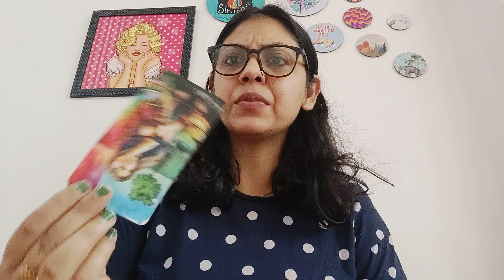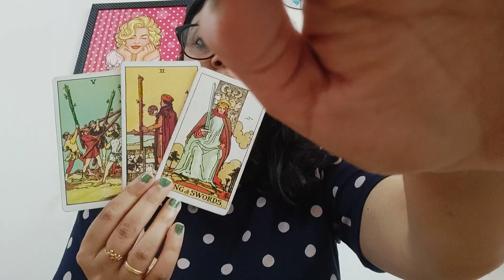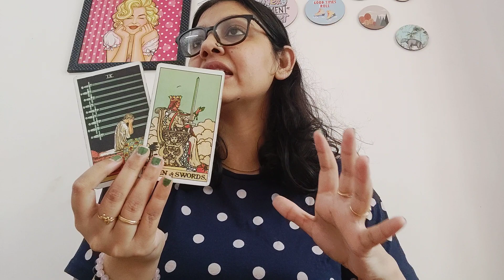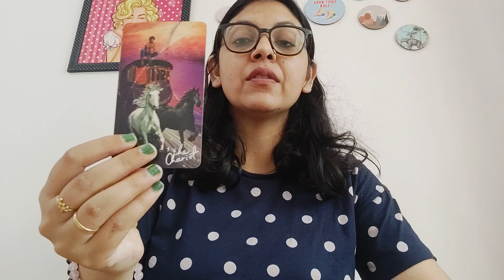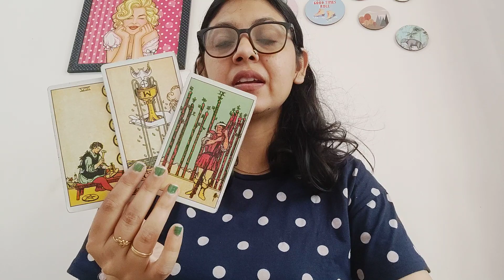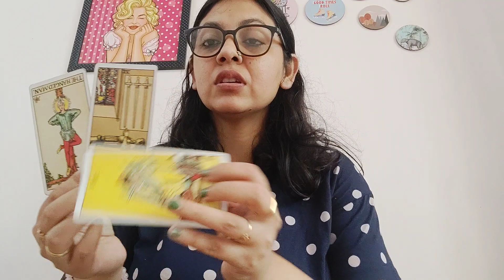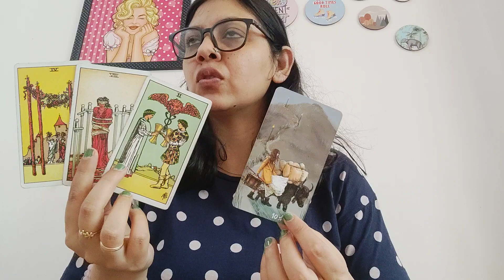SCORPIO ♏(1-10 SEPT), THEY ARE NOT GOING TO GIVE UP ON YOU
1) NO REFUNDS ONCE THE PAYMENT IS MADE.. I WILL REFUND IF IN ANY CASE I WON'T BE ABLE TO DO THE READINGS.

2) SOMETIMES THE WAITING PERIOD IS LONGER THAN 72 HRS, WHICH WILL BE INFORMED BEFOREHAND.

3) THIS IS YOUR SOLE RESPONSIBILITY TO MAKE DECISIONS OF YOUR LIFE. I WILL NOT BE RESPONSIBLE FOR ANY KIND OF DECISION THAT YOU MAKE FOR YOUR LIFE. MY JOB IS TO GIVE YOU AN HONEST READING, REST IS YOUR RESPONSIBILITY.

4) FOR EMERGENCY READINGS (WITHIN 2-3 HOURS) THE FEES WILL BE DOUBLE FOR BOTH INDIANS AND OUTSIDERS.

5) THE PRICE IS FOR THREE QUESTIONS IN DETAILS, I DNT DO LESS THAN THREE QUESTION READING. FOR EXTRA QUESTIONS KINDLY ASK.

Anjallitarot.